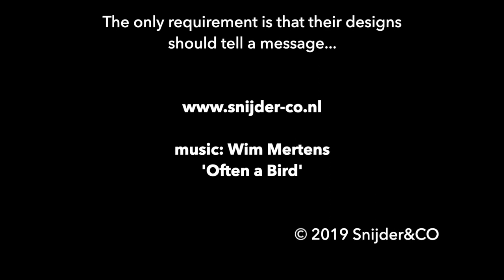"The king's garden" hand painted wallpaper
The new hand-painted wallpaper from Snijder & CO is full of surprises. Curious monkeys, colorful birds and zooming insects have been released in this work of art. The tropical scene is inspired by "The menagerie of Prince William V" (the Royal wallpaper from Palace Huis ten Bosch painted by Aert Schouman). The scenery is over 4 by 2 meters and is completely hand-painted by wallpaper artist Marcelo Gimenes and Jaap Snijder in their studio in Rotterdam city (the Netherlands).